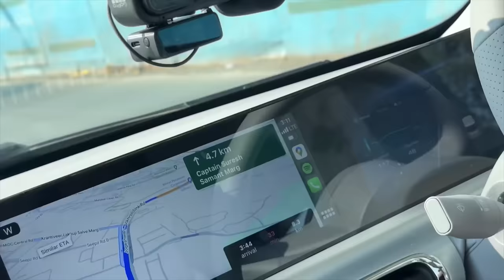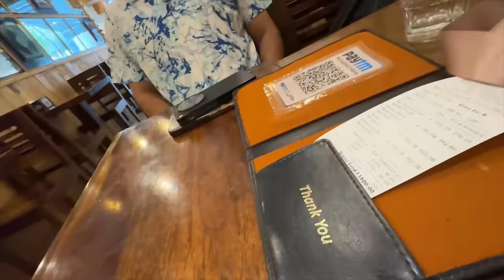Going through a low phase & only they can fix me🫶🏻❤️